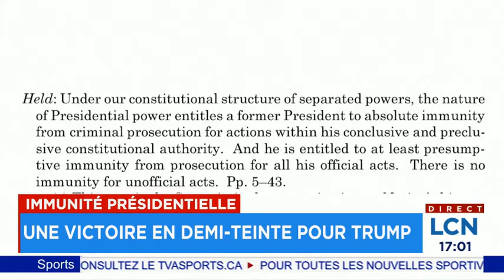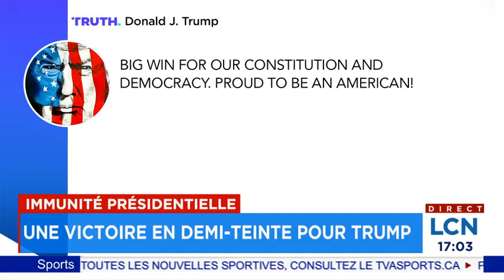Immunité présidentielle: une victoire en demi-teinte pour Trump